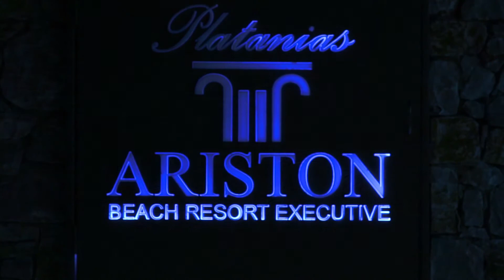Platanias Ariston på Kreta - Mondo Duo hotell - Apollo Reiser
Hotell Platanias Ariston i Platanias på Kreta er et svært populært voksenhotell for livsnytere! Se mer av det flotte hotellet her

Platanias Ariston er et pent boutiquehotell rett på stranden med romslige og lekre deluxerom, basseng, jacuzzi samt en strandrestaurant. Her får du det lille ekstra som f.eks nybakt brød til frokost, servering på stranden og en utømmelig gjestfrihet.

Velg blant en rekke fasiliteter på hotellet som morgenyoga 3-5 ganger i uken arrangert av profesjonelle instruktører, et velutstyrt treningsstudio eller slapp av i hotellets spa hvor det også tilbys behandlinger.

Dette er et av våre siste tilskudd til vårt hotellkonsept Mondo Duo - nemlig hotell som passer perfekt for voksne og spesielt godt for en parferie. Aldersgrense her er 16 år. Les mer om Mondo Duo-konseptet her

Platanias Ariston har år etter år svært fornøyde gjester og har derfor mottatt Gull i vår Customer Choice Award.

Har du vært her? Legg gjerne igjen en kommentar nedenfor!